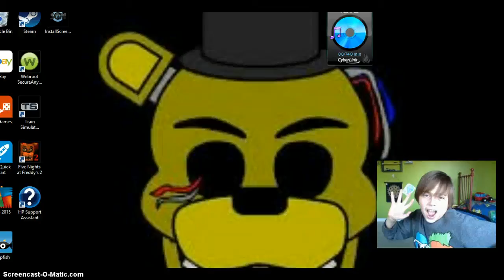night 3 fnaf2